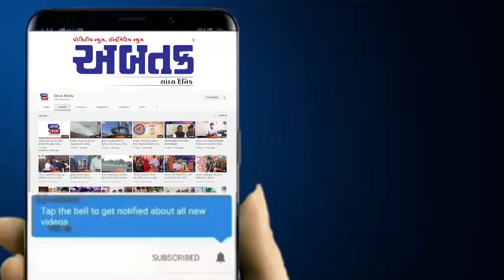સુરત: પેઢીના કરોડોના ઉઠમણા કેસમાં પોલીસએ મુખ્ય આરોપીને ઝડપ્યોં